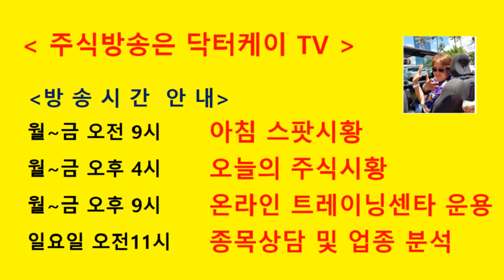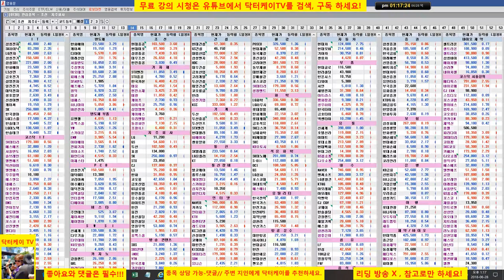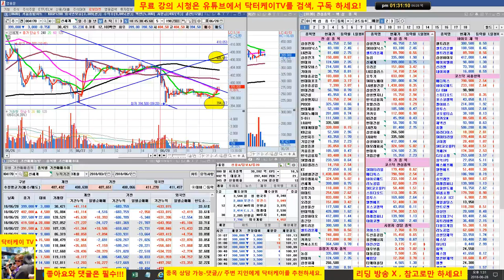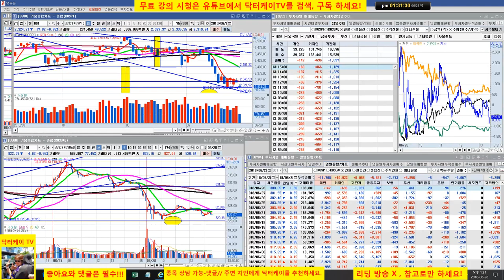= 닥터케이 TV =장중스팟시황/180628/코스피 코스닥 하락세/셀트리온 삼형제 양호/주식으로 1억만들기/주식 시황 예측 및 업종분석 퍼팩트/직장인과 주식초보를 위한 주식방송